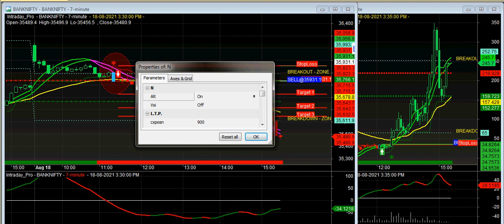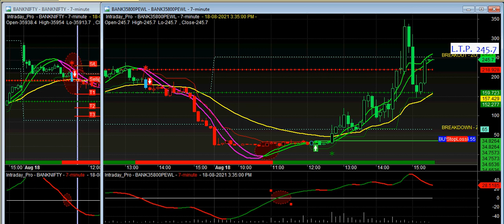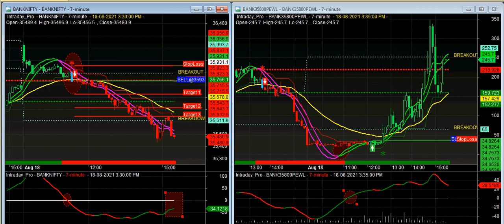BankNifty Future Trading Strategy with Buy Sell Signal | BankNifty F&O Trading Software for Intraday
Open An Account Through Us and Get Live Call support in WhatAspp in LIVE MARKET :-

After Fill up the form Our Representative call you soon...